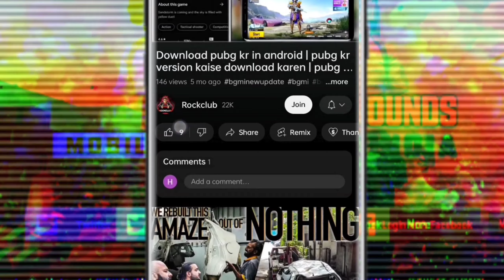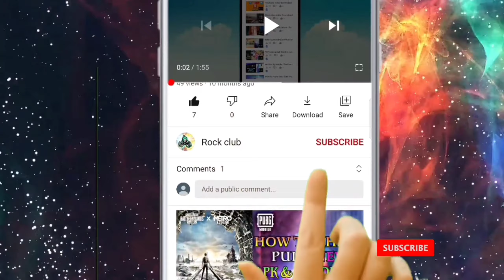Delayed Bgmi 2.9 update | Bgmi 2.9 update kab aayega | Release date bgmi 2.9 update | Download Bgmi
how to update bgmi 2.9 version | bgmi 2.9 update not showing | bgmi 2.9 update download | Bgmi 2.9

Link not working then use telegram search bar  :- rockclubyt

network error login failed please check your network settings ;-

failed to open descriptor file shadow tracker extra ;-

dear player the system has determined that you are not in the jp/kr ;-

How to share app android to iphone :-

insufficient merit cannot start the game bgmi :-

unknown error please restart your device pubg :-

FAILED TO LOGIN PLEASE TRY AGAIN ;-

My Device Realme X
I Play 4fingers+Gyro
My BGMI Player id :- 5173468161

Thanks and Love From Rockclub